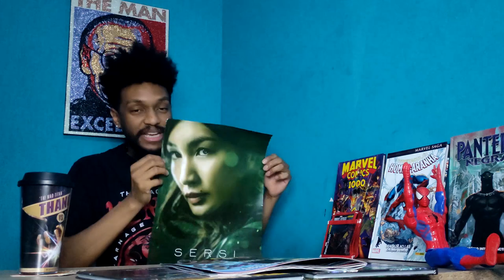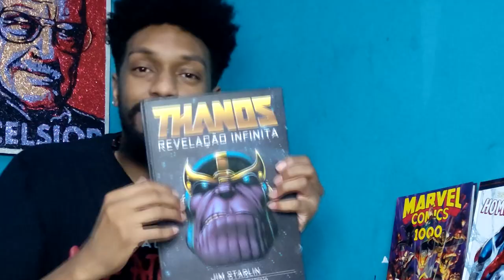EU JÁ ASSISTI ETERNOS E O FILME É ÓTIMO! | REVIEW SEM SPOILERS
Quinta-feira passada eu pude assistir a cabine de imprensa de 'Os Eternos' e tenho que enaltecer o trabalho da Chloé Zhao.

O filme tá ótimo, com algumas ressalvas é claro.  Porém, nada próximo do que a crítica internacional especializada anda dizendo por aí.

Como tá o hype de vocês pra Eternos?

PS: Obrigado pelo apoio de sempre, amo vocês ❤️

Editado por : @dk.ximenes

Tik Tok : F (nosso tiktok caiu)